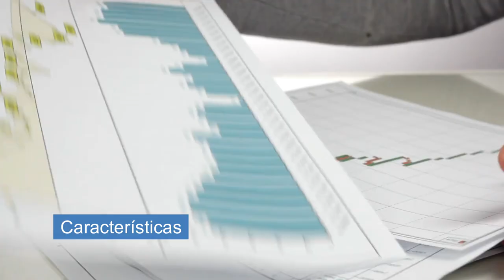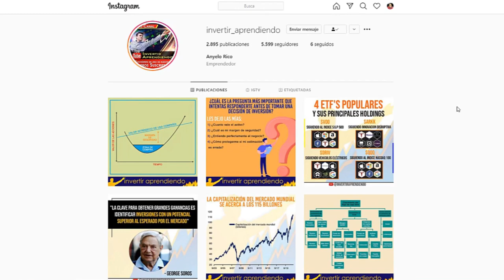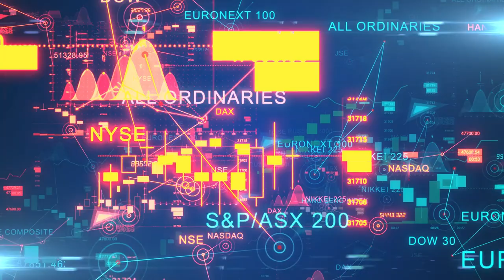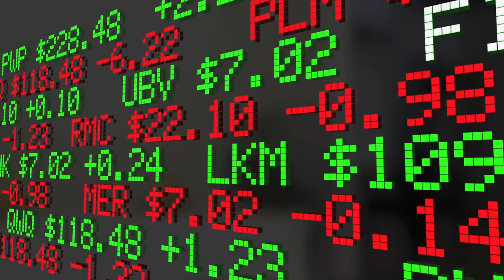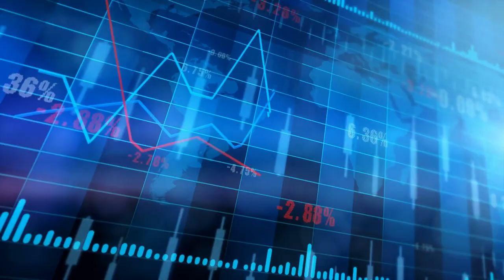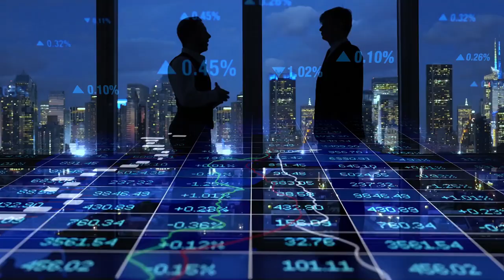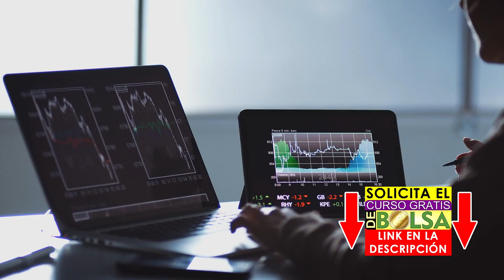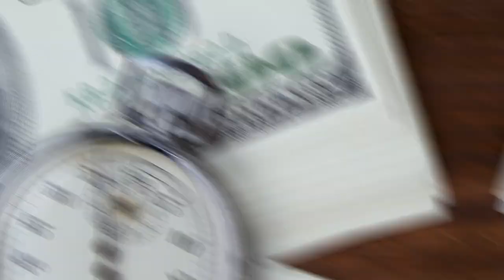Acciones para INVERTIR en CRISIS y Beneficiarte de la TENDENCIA l 5 Libros para APRENDER a Invertir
📊 Si creemos que se aproxima una nueva crisis, tal vez las oportunidades también estén cerca.
► Conviene analizar características de las MEJORES acciones para invertir en crisis.
► Como realizar un correcto análisis CUALITATIVO.
► Cuales son los factores de CALIDAD en lo que debemos enfocarnos.
► 5 RECOMENDACIONES de libros para aprender a Invertir en CALIDAD.

*INDICE de contenido del Video:
01:17  :  Las empresas que los CONSUMIDORES prefieren.
02:11  :  Comentamos las ventajas competitivas.
02:44  :  Que es el PRICING POWER.
03:07  :  Concepto de economía:  INELASTICIDAD precio de la demanda.
04:45 : ▶▶ Conoce nuestro Instagram
05:28  :  Características de las empresas de CALIDAD.
06:07  :  Factores fundamentales de CALIDAD en el análisis de Cías.
07:43  :  Como se comportan los BUENOS NEGOCIOS a largo plazo.
08:28  :  Diferencia entre invertir y especular.
09:40 : ▶▶ Accede al CURSO GRATIS DE BOLSA [ 15 videos de Entrenamiento ]
11:14  :  ¿ Que es la INVERSIÓN en VALOR ?
11:49  :  5 libros RECOMENDADOS para Aprender a Invertir.
14:22 : ▶▶ Inscripciones al Entrenamiento AVANZADO de Inversión en Valor [ VALUE INVESTING ]

VÍDEOS SUGERIDOS
10 Consejos de TRADING y de Inversión del CREADOR del DOW JONES y del ANÁLISIS TÉCNICO (Teoria Dow)